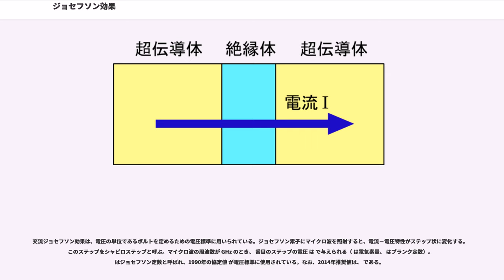ジョセフソン効果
ジョセフソン効果（ジョセフソンこうか、）は、弱く結合した2つの超伝導体の間に、超伝導電子対のトンネル効果によって超伝導電流が流れる現象である。1962年に、当時ケンブリッジ大学の大学院生だったブライアン・ジョセフソンによって理論的に導かれ、ベル研究所のアンダーソンとローウェルによって実験的に検証された。1973年、ブライアン・ジョセフソンは江崎玲於奈らと共にジョゼフソン効果の研究によりノーベル物理学賞を受賞した。波動関数の位相というミクロな量をマクロに観測できるという点で、超伝導の特徴を最も端的に示す現象と言うことができる。超伝導量子干渉計（）のようなジョセフソン効果による量子力学回路の重要な実用例もある。

弱結合の種類としては、トンネル接合、サブミクロンサイズのブリッジ、ポイントコンタクト等がある。また、トンネル障壁としては厚さ 程度の絶縁体、厚さ 程度の常伝導金属あるいは半導体等が使われる。弱結合を介して流れる超伝導電流をジョセフソン電流、ジョセフソン効果を示すトンネル接合をジョセフソン接合と呼ぶ。電子デバイスとして扱われる場合はジョセフソン素子と呼ばれる。

超伝導状態の物質はその内部で、すべてのクーパー対がボースアインシュタイン凝縮により全体として1つの巨大な電子対としてふるまう。つまり、このとき超伝導を示す電子の物質波の位相は巨大量子化によって物質の隅々まで全く同じ状態になる。ミクロでしか作用しなかった量子効果が、超伝導によってマクロな巨大量子状態になって現れたことになる。

仮に2つの超伝導物質を、最初は離したままで常伝導から超伝導へと変えてやると、これらの内部にも完全に位相のそろった大きな電子対をそれぞれ抱えた大きな塊が2つ出来上がる。これら2つの塊は物質波の位相が不揃いであり、近づければ位相を揃えた1つの塊になろうと位相差分の電流が片方からもう一方へと流れる。このとき電位差は存在しないのに、電流だけが流れる。これがジョセフソン電流である。

以下では、理想的なジョセフソン接合についてその原理を述べる。ジョセフソン効果は次の式によって記述される。
ここで は接合両端の電圧、 はジョセフソン電流、 は2つの超伝導体の波動関数の位相差である。1番目の式は超伝導電流と位相差の関係を、2番目の式は電圧が位相差の時間変化率と結びついていることを表している。 を臨界電流と呼び、次のアンベガオカ・バラトフ () の関係式で与えられる。
ここで は超伝導体のエネルギーギャップ、 は温度、 は接合のトンネル抵抗、 はボルツマン定数である。ジョセフソン効果には、直流ジョセフソン効果（）と交流ジョセフソン効果（）がある。

ジョセフソン接合と定電流源をつなぎ、 より小さい、時間的に一定の電流を流したとする。このとき位相差は1番目の式で決まる値に固定され、 である。よって電圧降下は発生しない。このように電圧降下を伴わずに接合に直流電流が流れる現象を直流ジョセフソン効果と呼ぶ。

ジョセフソン接合の両端に電圧をかけた場合を考える。このような状況は、例えばジョセフソン接合に並列に抵抗素子を接続した系に 以上の電流を流すことによって実現できる。簡単のため電圧は時間的に一定とする。このとき第2の式より、位相差は一定の速度で変化を続ける。ところで第1の式より、超伝導電流は位相差の周期関数であることから、このとき交流の超伝導電流が発生する。その周波数は電圧1ミリボルトあたり である。この関係は材料等に依存せず、電気素量とプランク定数のみで定まるため、完璧な周波数電圧変換機（FVC）となる。このように接合に有限電圧がかかっているときに交流電流が流れる現象を交流ジョセフソン効果と呼ぶ。この効果はジョセフソン接合によるマイクロ波の吸収および放出によって確認できる。交流ジョセフソン効果は、後に述べるように電圧標準として用いられる。

ジョセフソン効果の特徴として、磁場に敏感なことが挙げられる。接合面に水平に磁場をかけたとき、ジョセフソン電流は次の形に書くことができる。
ここで は接合の中心における位相差、 は接合を横切る磁束、 は磁束量子である。これから、最大ジョセフソン電流は次のように磁束によって変調されることがわかる。
上式は、光学とのアナロジーからしばしばフラウンホーファーパターンあるいは干渉パターンと呼ばれる。このようにジョセフソン電流は磁束量子（約 ）オーダーの磁束に敏感に反応することから、超伝導量子干渉計のような磁束計としての応...